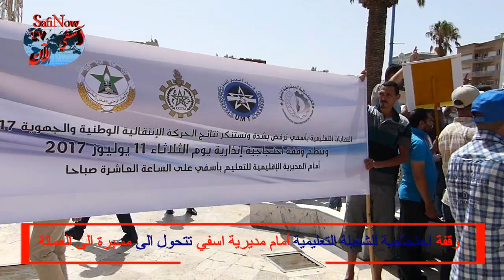وقفة احتجاجية للشغيلة التعليمية أمام مديرية اسفي تتحول الى مسيرة في اتجاة العمالة 11/ 07 /2017